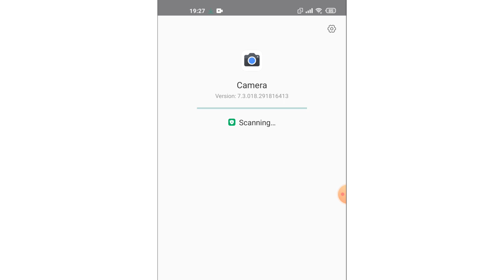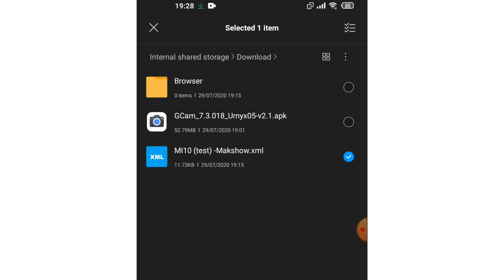How to Install GCAM on MI10 (Easy) with Sample Images - Xiaomi Mi10 Camera with GCam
In This video I would like to share how to install Gcam On Your Mi10.
This is Step by step on How to Install Google Camera App on Xiaomi Mi10 is quick and super easy.

There's also additional images that I included when I use GCam On Xiaomi Mi10
Google Camera is very powerful when you combine it with Mi10.
I Also take a few bunch of Picture using stock and Gcam camera of Mi10 in this video. You May take a look at it.

Xiaomi Mi10 is has superior Camera . I think Gcam will make it more Amazing.

I hope this tutorial of installing Google Camera on Mi10 will help you.

you can also see pictures comparison of Xiaomi Mi10
using Google Camera and Stock camera.

Di video ini terdapat tutorial Cara untuk memasang GCam untuk pengguna Smartphone Mi10.
Semoga dengan video ini, pengguna Mi10 bisa menginstal Apk Google Camera di Smartphone mereka dengan Mudah.